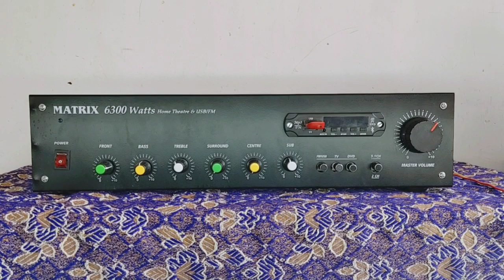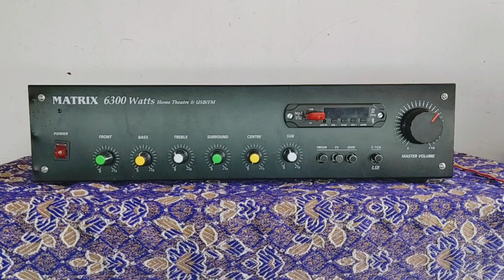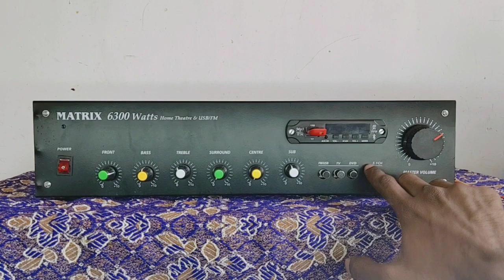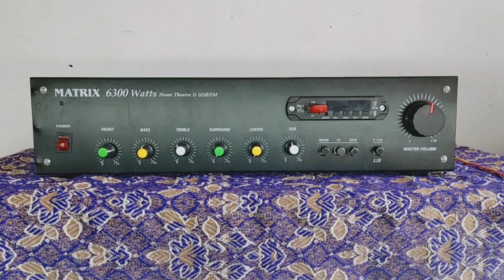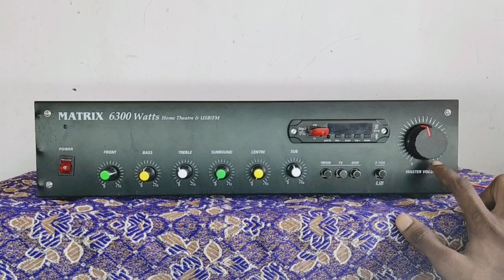5.1 surrounding analog amplifier =(mid budget heavy power)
Beat's digital audio systems
Aranthangi 614616
Puthukkottai district
Tamilnadu